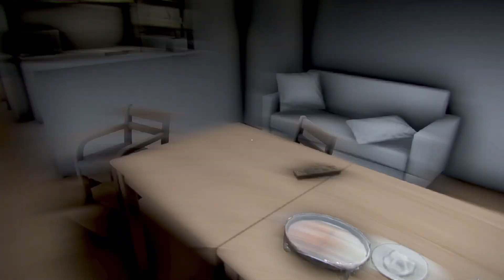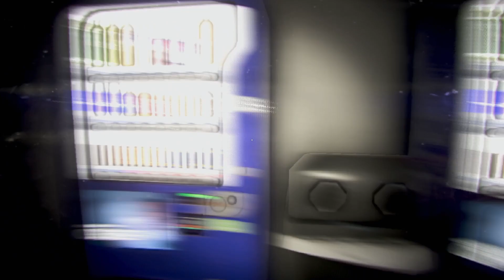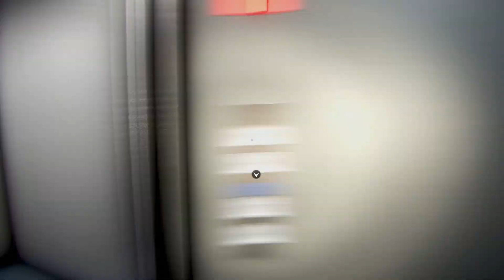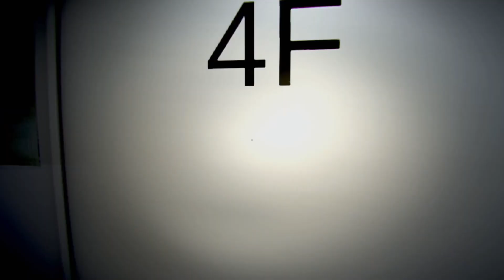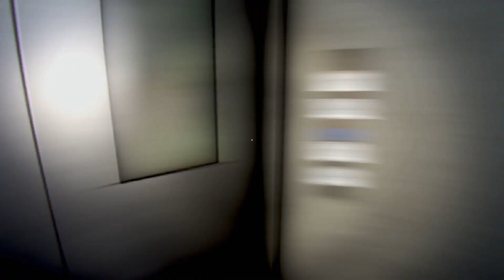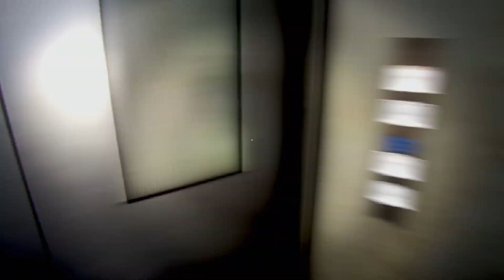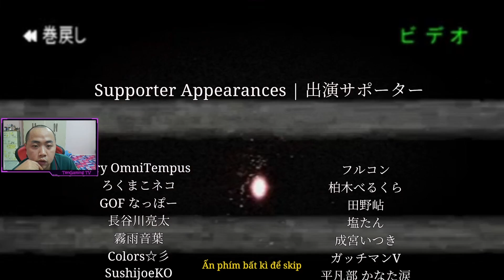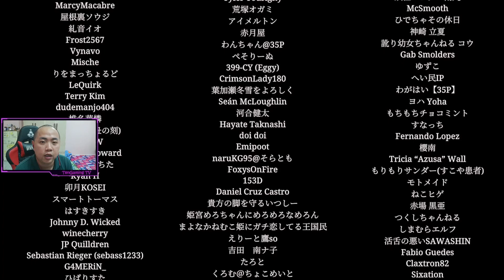Tôi Đã Từng Làm Bảo Vệ Ca Đêm Như Thế Nào??? - [Chilla's Art] Night Security | 夜間警備 (All Ending)